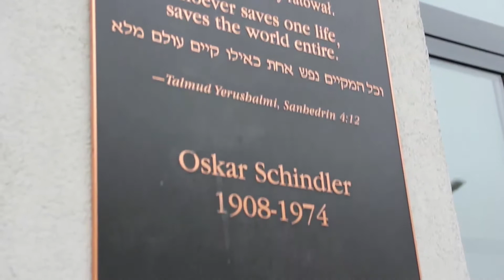Un treno per non dimenticare Il ghetto e l'assemblea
anziani e giovani
memoria e futuro